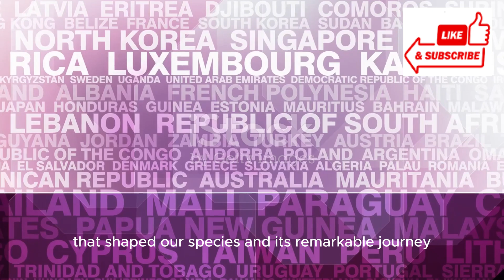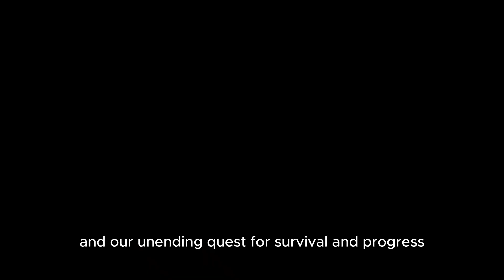300,000-Year-Old Homo Sapiens Fossils SHOCK Scientists in Morocco!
In this video, we explore one of the most significant archaeological finds of the century — the 300,000-year-old human fossils discovered in Morocco! This groundbreaking discovery has pushed back the timeline of human evolution and revealed surprising insights into the origins of Homo sapiens. Join us as we uncover the story behind these ancient remains and what they mean for our understanding of human history.

OUTLINE:

00:00:00 A Momentous Discovery in Morocco
00:01:25 Unearthing the Past at Jebel Irhoud
00:04:25 The Puzzle of Early Human Appearance
00:06:00 Rewriting the History of Human Migration
00:08:59 Insights into Early Human Life